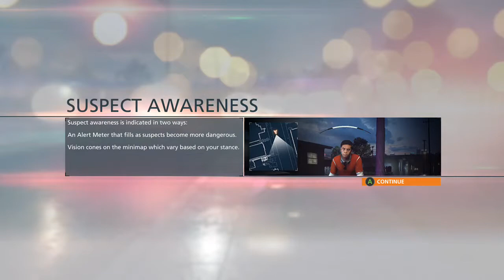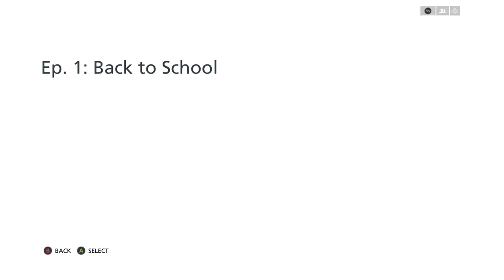Battlefield Hardline Walkthrough Part 2 - Back To School (XB1)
This is just a test video to see if I would like to play the whole campaign on XB1! There might be more of the campaign early, & there might not be.

GAMERTAGS

PSN - RydahJClyde21
XBL - RajonClyde
Steam - RajonClyde